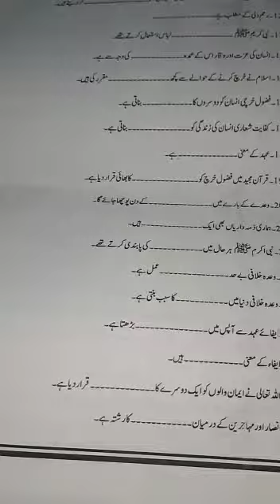Class 5 Video Lecture of Islamiyat according to SNC Syllabus